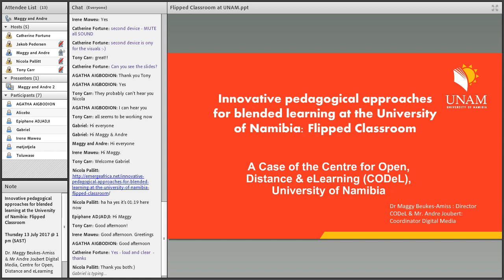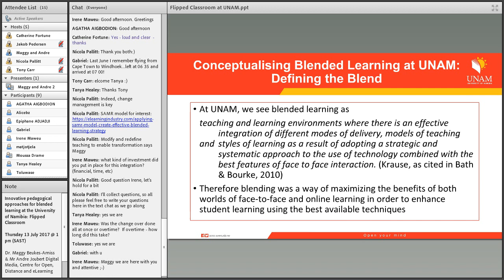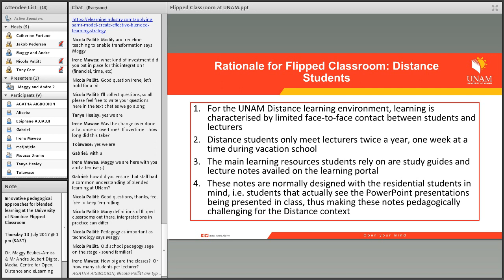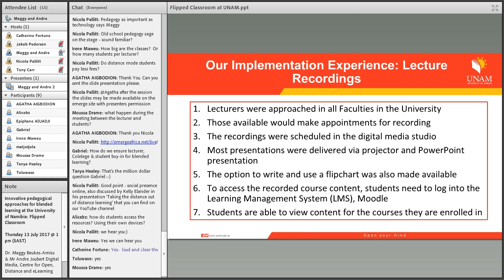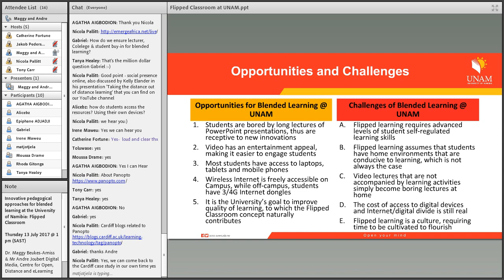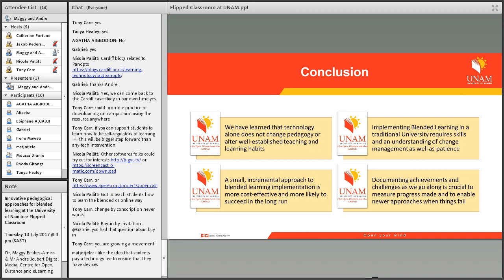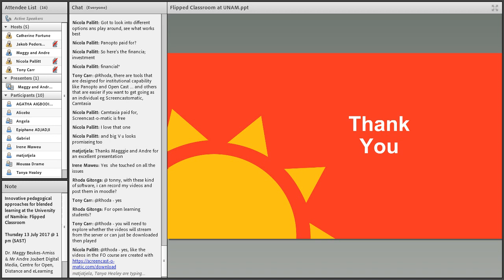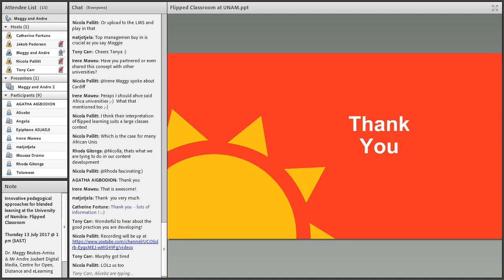Innovative pedagogies for blended learning at the University of Namibia: Flipped Classroom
Presenters: Dr. Maggy Beukes-Amiss, Director at the Centre for Open, Distance and eLearning (CODeL) University of Namibia and Mr Andre Joubert, Coordinator; Digital Media, Centre for Open, Distance and eLearning (CODeL)

The advent of new technologies in education for teaching and learning activities is not without challenges. One of these challenges is the pitfall of using new technologies without adding much value to the teaching and learning process. Using Dr. Ruben Puentedura’s SAMR Model, this challenge involves using technology to simply substitute for what has always been done before technology came into the equation. This results in mere enhancement of the teaching and learning activities.

For technology to add value to the teaching and learning processes, it should have a transformative impact. In its effort to maximise the impact of technology at the University of Namibia, the Centre for Open, Distance and eLearning (CODeL) opted to adopt blended learning using the Flipped Classroom approach. Flipped Classroom involves inverting the teaching process whereby teaching content is delivered prior to class time so that student activities take place in the classroom.

This webinar describes how CODeL utilises a lecture capturing tool called Panopto to implement the Flipped Classroom blended learning approach. The webinar seeks to answer the following questions:

How does the learning context of the University of Namibia render itself to the Flipped Classroom approach?
What are the opportunities and challenges that educators and students face regarding online and blended learning at the University of Namibia?
What lessons has CODeL learned from initial Flipped Classroom implementation?